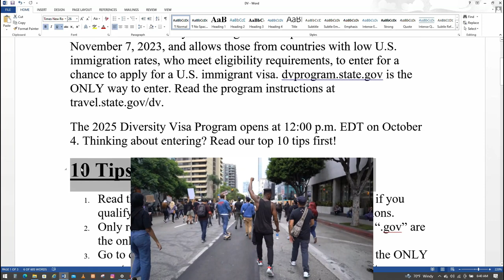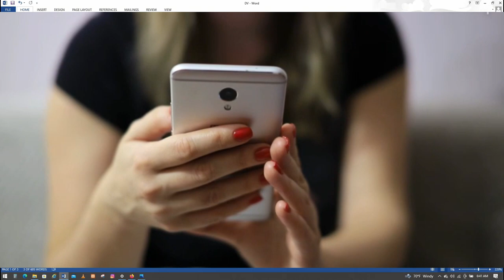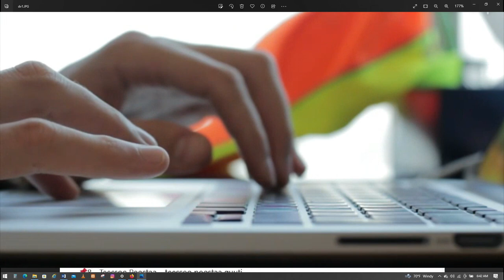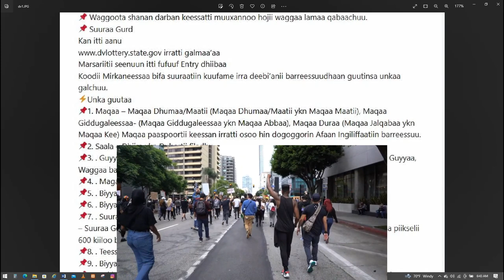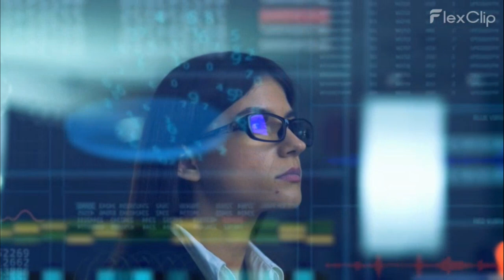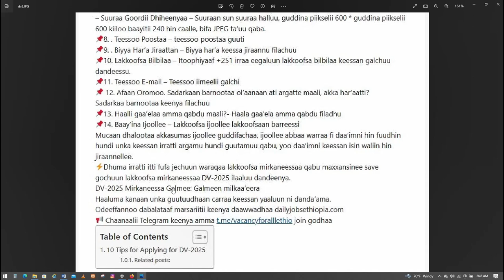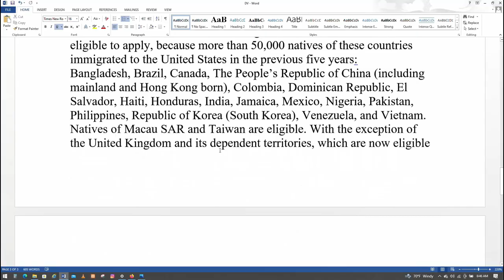DV-2025 Galme Egale Jira dv2025 // How to Apply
On This Video You Get About How To Applay Dv Lottery #2025.
DV-2025 lottery Program: Online Registration
The DV-2025 Diversity Visa Program will open from October 4 to November 7, 2023, and allows those from countries with low U.S. immigration rates, who meet eligibility requirements, to enter for a chance to apply for a U.S. immigrant visa. dvprogram.state.gov is the ONLY way to enter. Read the program instructions at travel.state.gov/dv.
The 2025 Diversity Visa Program opens at 12:00 p.m. EDT on October 4. Thinking about entering? Read our top 10 tips first!
10 Tips for Applying for DV-2025:
1. Read the instructions at dvprogram.state.gov to find out if you qualify. Do NOT enter if you do not meet the qualifications.
2. Only rely on U.S. government websites. Sites ending in “.gov” are the only official source of DV-2025 information.
3. Go to dvprogram.state.gov to submit your entry. This is the ONLY way to enter. Do not be fooled by scams or fraudulent sites.
4. There is NO fee to enter. Beware of those who claim they can improve your chances if you pay them, or who offer to complete your application for free.
5. Use a photo taken in the last six months. Using an old photo will disqualify you.
6. Only submit ONE entry per person. Individuals with more than one primary entry per DV season will be disqualified.
7. Remember to list your spouse and ALL unmarried children under the age of 21 in your application, even if they will not be traveling or immigrating with you.
8. Incorrect or missing information in your entry can mean disqualification – even after you are selected.
9. Keep your unique confirmation number. You will need this to check the status of the entry when selections are made in May 2024.
10. Selections will be made in May 2024. The website dvprogram.state.gov/ESC is the ONLY way to see if you were selected. Do NOT be fooled by any letter or e-mail announcements; these are scams.
11. Remember, being selected does not guarantee you an interview or a visa.
Thinking about registering for DV2025? Beware of those who offer to help you for money. There is NO fee to enter. Any individuals or services that claim they can increase your chances of being selected are being dishonest.
DV selection is performed completely randomly from the eligible entries. There is only one entry allowed per person. You can submit yours at dvprogram.state.gov anytime between 12:00 p.m. EDT on October 4 and 12:00 p.m. EST November 7.
Applicants who are selected in the program (selectees) must meet simple but strict eligibility requirements to qualify for a DV. The Department of State determines selectees through a randomized computer drawing. The Department of State distributes diversity visas among six geographic regions, and no single country may receive more than seven percent of the available DVs in any one year.
For DV-2025, natives of the following countries and areas are not eligible to apply, because more than 50,000 natives of these countries immigrated to the United States in the previous five years:
Bangladesh, Brazil, Canada, The People’s Republic of China (including
mainland and Hong Kong born), Colombia, Dominican Republic, El Salvador, Haiti, Honduras, India, Jamaica, Mexico, Nigeria, Pakistan, Philippines, Republic of Korea (South Korea), Venezuela, and Vietnam.
Natives of Macau SAR and Taiwan are eligible. With the exception of the United Kingdom and its dependent territories, which are now eligible for DV-2025, there were no changes in eligibility
from the previous fiscal year.
The English version of the DV-2025 Program Instructions in PDF format is the only official version. Unofficial translations in additional languages will be added to this webpage as they become available.